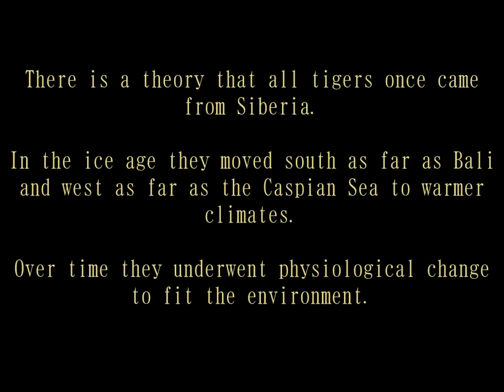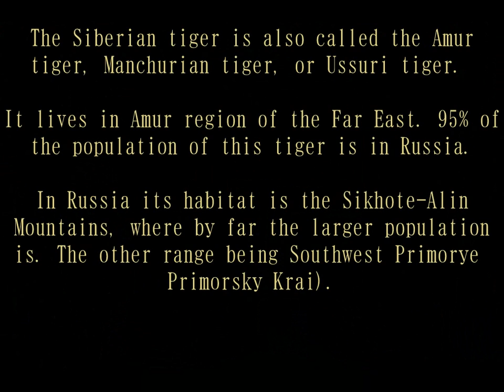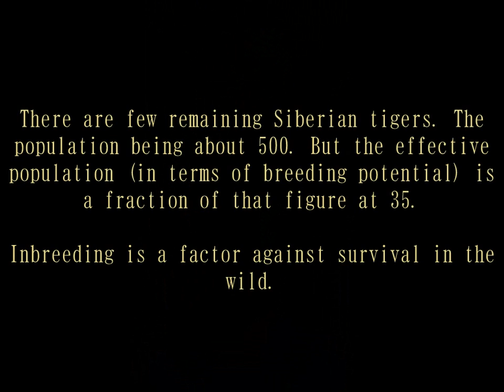Siberian Tiger Picture -- an Informational Video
Siberian Tiger video covering some fundamental information about this wild cat.